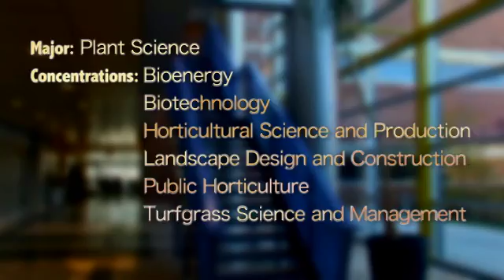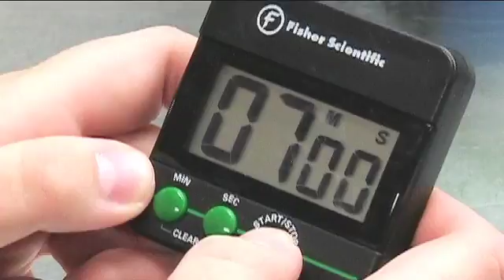Plant Science department at UTK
Check out Department of Plant Science at University of Tennessee.